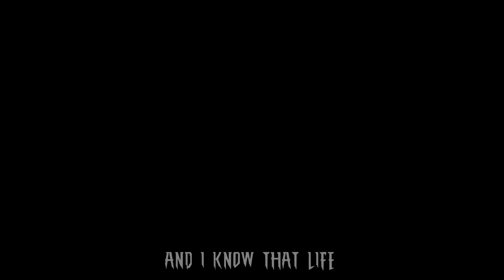SPIDER-MAN SONG | When I Swing By | Miracle Of Sound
Uplifting, fast paced pop-punk song inspired by Peter Parker & Marvel's Spider-Man!

LYRICS:

When I Swing By              Gavin Dunne 2018

Well here I go
Spinning silk across the skyline
Follow the flow of every corner, every street
Places to go
But I’m generous with my time
Responsibility can be so bittersweet

And when the clouds are blotting out the sky
I swing upon on the silver lining

And when I swing by
I’ll sling away your troubles
Yeah when I swing by you’ll shine
And I know that life
Can often be a struggle
But you’ll soon be feelin’ fine
When I swing by

Wisdom is earned
In the dark I keep believing
A fallen guide can be like losing part of you
I try to learn
Even when I take a beating
Ambition weaves a web that failure can’t get through

And I know it’s
Not easy
So much is gone
But keep growing
Keep dreaming
And go pass it on